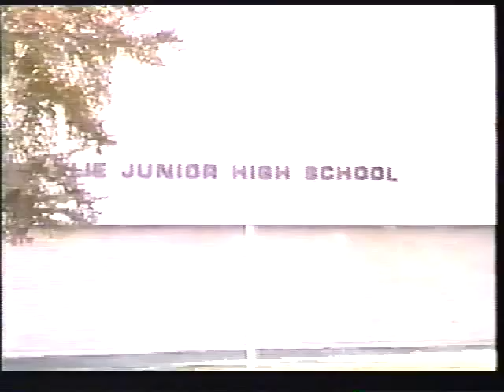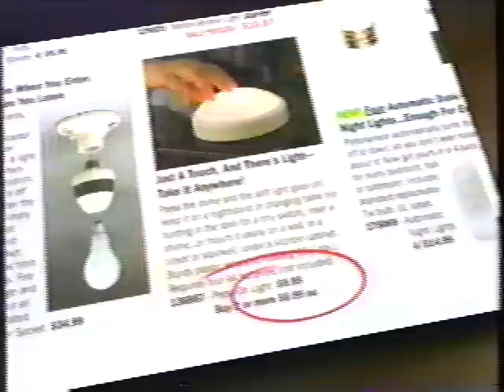NWA Southwest pro wrestling Jan 2000 B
Announcer Richard Hunter ,Promoter Ken Taylor, referee Rick Manning, New Dr. X, Vinny D, Tejas, Kurt Reigns, The Rebellion, Mike Thunder, Zane Morris, Cedric of Hollywood, Joey C Jones, Trint “The Thrill” Atkins, Kevin Northcutt, Humongous, Jugulator, Cowtown Kid Kevin Duncan, Mike Paige, Joey Corman